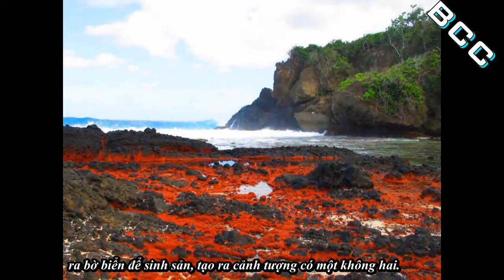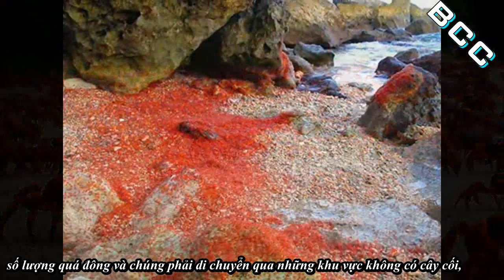Ngoạn mục cảnh di cư của 100 triệu con cua đỏ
Đảo Christmas hay  Đảo Giáng Sinh là một lãnh thổ của Úc nằm ở Ấn Độ Dương,
2600 kilômét về phía tây bắc của Perth ở Tây Úc.
Trên đảo có giống cua đỏ,  Vào mùa khô, những khi nhiệt độ hạ xuống thấp,
chúng bò ra khỏi hang và đào đất đến khi trời đổ mưa, chúng bò ra khỏi hang để kiếm ăn.
Chúng có thể ăn toàn bộ thảm lá cây trên nền rừng.
 Chúng nhặt nhạnh những trái cây rụng làm thức ăn.
Nếu không có cua đỏ, các loài cây trên đảo Giáng Sinh sẽ mọc tràn lan.
Vào mùa sinh sản, có khoảng 100 triệu con cua di chuyển từ trong đảo
 ra bờ biển để sinh sản, tạo ra cảnh tượng có một không hai.
Khi di cư, cua đỏ thường di chuyển với tốc độ trung bình.
Tuy nhiên, những lúc trời mưa, mỗi ngày, loài cua đỏ có thể bò được khoảng 1 km.
Thách thức lớn nhất mà cua đỏ phải đối trong cuộc di cư của mình là
số lượng quá đông và chúng phải di chuyển qua những khu vực không có cây cối,
chúng có thể mất nước và chết nắng.
Mỗi năm, để bảo vệ lũ cua đỏ vào thời điểm chúng di cư,
giới chức cho dựng những hàng rào cách li và dẫn hướng cho đàn cua.
Hàng rào dài đến 22km. Người ta phải mất 4 tháng dựng và tháo dỡ.
Trước kia, khi chưa có hàng rào bảo vệ, cứ vào mỗi mùa di cư, có đến 15% số cua đỏ bị giẫm chết.
Cua phải giao phối và sinh sản ở đại dương trước tháng Giêng.
Nếu không, trứng của chúng sẽ bị khô.
Để kết bạn và sinh sản vào trước cuối tháng 12, cua đỏ bắt đầu di cư ra biển.
Chu kỳ sinh sản của chúng tùy thuộc vào các giai đoạn của mặt trăng.
Cảnh tượng 100 triệu con cua di chuyển,nhộm đỏ cả mặt đất
hẳn là một trong những cảnh ngoạn mục và thú vị nhất của thế giới tự nhiên.